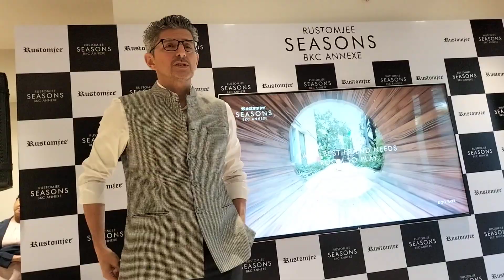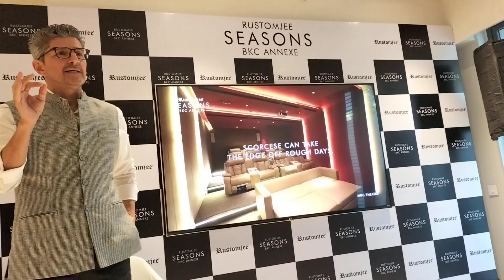Boman Irani l BKC's finest gated community l Rustomjee Seasons l OC Received l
Keystone Realtors Receives Full Occupancy Certificate for Rustomjee Seasons
This marks the completion of BKC’s finest Gated Community

Mumbai, 23rd March, 2023:  Situated in the heart of the BKC Annexe, Rustomjee Seasons, the finest gated community of the received the occupancy certificate for its last tower, which now marks Rustomjee Seasons as complete & fully ready. Launched in 2015, Rustomjee Seasons has been one of the fastest constructed projects with the fastest slab casted in as low as seven days. Ever since the launch of the project, the gated community has been applauded by stakeholders across the spectrum.

Spread across 3.8 acres of land, Rustomjee Seasons consists of 6 towers along with 20+ modern lifestyle amenities. Rustomjee Seasons has been home to gentry of CEOs, CXOs, & the likes. It’s been a first choice in the neighbourhood amongst the corporate honchos. With over 400 families residing at Rustomjee Seasons, this project  offers great access and connectivity to all parts of Mumbai. Built on the core of design thinking, this project has elevated offerings including design concepts by ace architect and interior designer - Alfaz Miller. The project is one of the finest offerings of its kind.

Talking about the completion, Boman Irani, CMD, Rustomjee Group, , said, “Rustomjee Seasons has been one of our most successful projects built on our philosophy of building healthy communities. It was designed & built with intention of bringing likeminded people together and providing them with unique spaces where interactions and relationships can flourish. Home owners have benefited tremendously from this project and we couldn’t have been more proud - we have seen our buyers enjoy a great upgraded lifestyle, a cohesive community that’s been there for each other. Our buyers have benefitted from high rental yields at Rustomjee Seasons. At Rustomjee, we will continue to deliver the best of the state-of-art amenities & experiences and commit to building a community that has something for everyone.”

In 2022, the project not only won the award for Best Redevelopment Project of the Year but also No.1 Selling Project by value in the neighborhood by CRE matrix for the second quarter of the year. With bespoke amenities like a mini theatre, a maze garden, alfresco dining, a forest walk, a performance zone and an open to sky podium apart from a senior citizen zone, a toddler’s creative studio, multipurpose courts, indoor games zone, gymnasium and a swimming pool, Rustomjee Seasons promises an elevated standard of living for all its members.

About Keystone Realtors Limited
Incorporated in 1996, Keystone Realtors Limited is one of the prominent Mumbai-based real estate developer. The Company has a substantial portfolio of projects spanning the Mumbai Metropolitan Region (MMR), with 32 Completed Projects, 12 Ongoing Projects, and 21 Forthcoming Projects that cover all price points, from affordable to super premium. So far, the Company has delivered over 20 million square feet, with a pipeline of 34 million square feet in the works. The management team's extensive experience, asset-light approach, and integrated real estate development model are all part of the commitment to creating positive experiences for stakeholders and delighting customers.
Rustomjee ticks off another milestone, Boman Irani, invites you to join us for a very special occasion: *OC received at BKC's finest gated community, Rustomjee Seasons*

Get a glimpse of Rustomjee's journey, our redevelopment projects and more, followed by lunch.

Venue:Rustomjee Seasons Sales Lounge, BKC